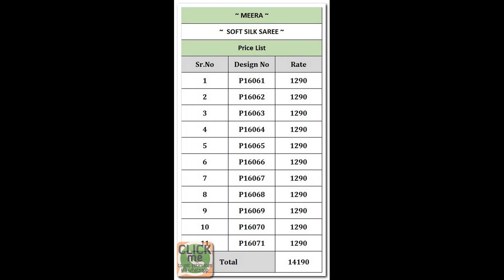409 singles launched at wholesale prices suits sarees kurtis feb 14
Our prices will be at par with wholesale rates, for the same reason we cannot disclose it publicly as it will create loss of business for many resellers.

Easy steps

1. Get the free estimation done via whatsapp

2. Add your profits/margin & try to get orders from your customers

3. Confirm the order with us in 1 to 2 days

Estimates are free & there is no obligation to buy, but take it as an opportunity to start/expand your clothing/reseller business